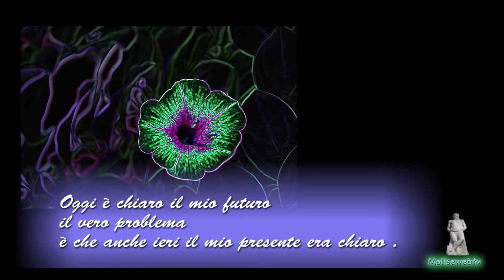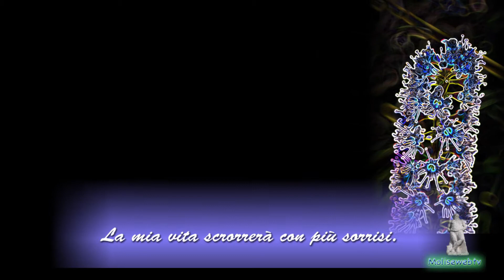Risveglio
Poesia sul tormentato stato della ricerca di essere protagonisti